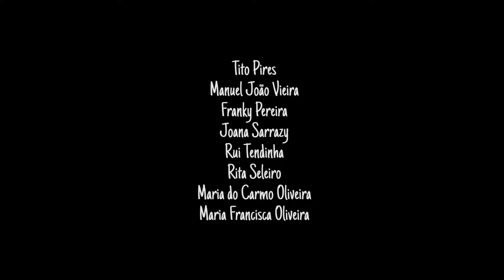PODIA SER - IT COULD BE short film 7min